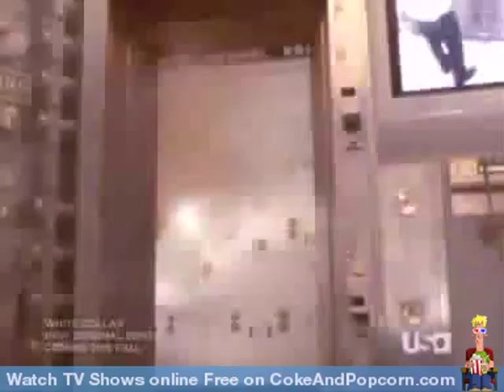WHITE COLLAR - Official Trailer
FULL Episodes can be found FREE at CokeAndPopcorn.com